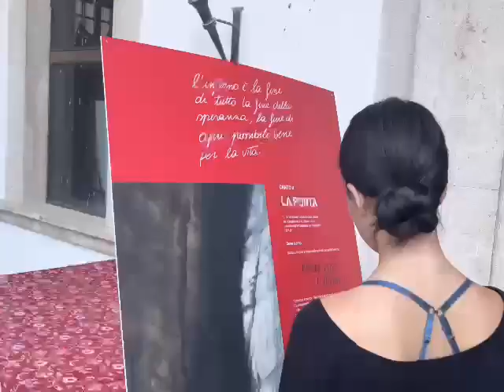video 4 ALPHA YOUTH CAMP 2022